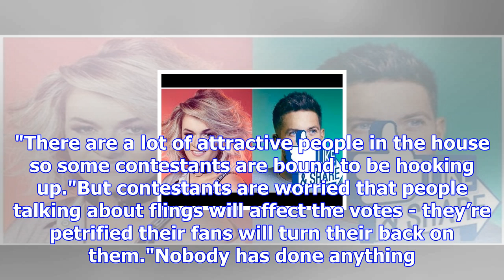X factor 2017: grace davies speaks out about those matt linnen rumours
X Factor 2017's Grace Davies has spoken out over THOSE backstage rumours about herself and Matt Linn...